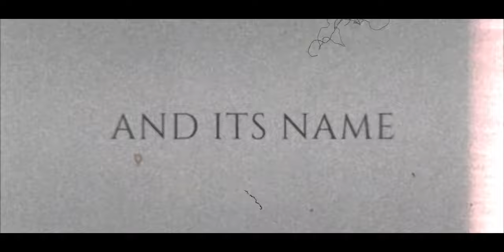Jigsaw & Leatherface DLC Trailer - Call of Duty Warzone (1080p 60fps)